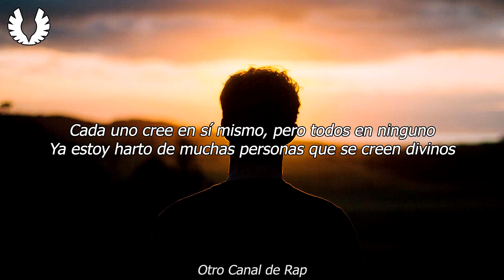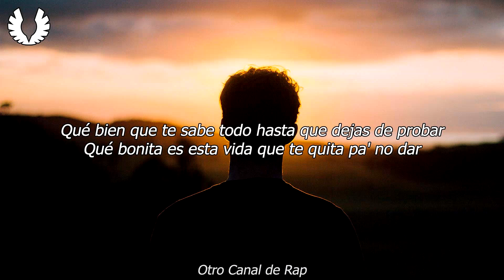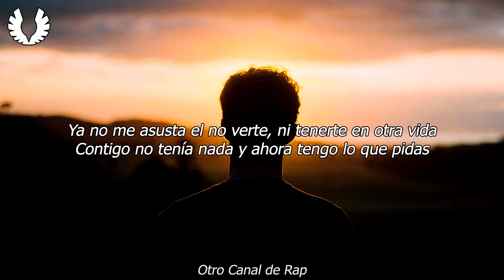Nandez - Días Raros (Letra)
♦ ARTISTA: Nandez
♦ TRACK: Días Raros
♦ ÁLBUM: -
♦ AÑO: 2019

Type font: Tahoma
Video editor: Sony Vegas Pro 13
Image editor: Photoshop CS6